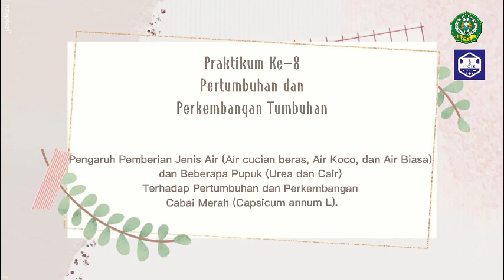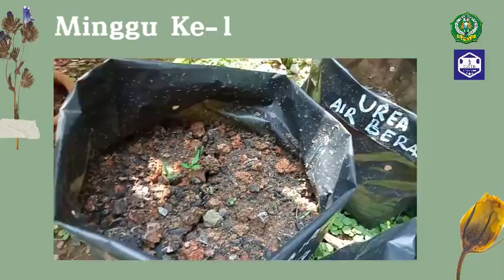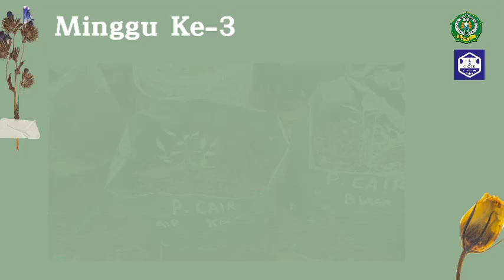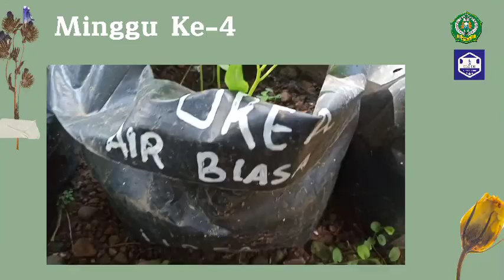Praktikum Ke-8 Fisiologi Tumbuhan || Pertumbuhan dan Perkembangan Tumbuhan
Assalamu'alaikum.
Hi, Saya Suryani (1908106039) Mahasiswa Biologi Kelas  B/5 Institut Agama Islam Negeri Syekh Nurjati Cirebon.

"Pengaruh Pemberian Jenis Air (Air cucian beras, Air Koco, dan Air Biasa) dan Beberapa Pupuk (Urea dan Cair) Terhadap Pertumbuhan dan Perkembangan Cabai Merah (Capsicum annum L)"

_Cabai merah (Capsicum annum L) merupakan komoditas sayuran yang banyak digemari oleh masyarakat.Cabai merah merupakan salah satu komoditas hortikultura yang penting. Berdasarkan hasil pengamatan diatas, dapat dilihat bahwa tanaman cabai yang diberi pupuk cair, pertumbuhannya lebih pesat dibandingkan dengan tanaman cabai yang diberi pupuk kompos. Hal ini di karenakan adanya faktor eksternal yang berasal dari komposisi pupuk cair. Pupuk cair yang digunakan mengandung bahan organik aktif yang cocok untuk memperbaiki dan menghidupkan tanah serta memacu pertumbuhan akar menjadi sehat dan kuat. Mempunyai daya untuk menghancurkan telur-telur nematoda sehingga mengurangi kepadatan populasi nematoda dalam tanah. Bila disiramkan disekitar akar akan melindungi tanaman dari kemungkinan menjadi layu. Bila disemprotkan pada daun akan terhindar dari serangan penyakit tepung dan bercak daun yang disebabkan oleh jamur/fungi._

Tugas ini untuk memenuhi Ujian Akhir Praktikum Mata Kuliah Fisiologi Tumbuhan

Dosen Pengampu
1. Dr. Hj. Ria Yulia Gloria, M.Pd. (@riyul_gloria)
2. Dede Cahyati Sahrir, M.Pd. (@cahyatisyahrir)

Asisten Praktikum
1. Brillian Abad Wijaya (@bilbil07_)
2. Asri Nur Fitriani (@asrinf19)
3. Anggi Nopitasari (@itsanggin)